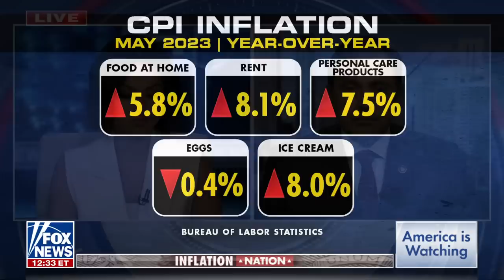Biden has nothing to ‘crow’ about: Alfredo Ortiz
Job Creators Network President Alfredo Ortiz reacts to cooling inflation rates but high ‘overall’ inflation, saying domestic oil drilling and less domestic spending could help the ‘overall economy.’foxnews